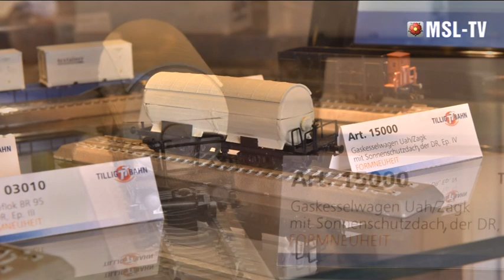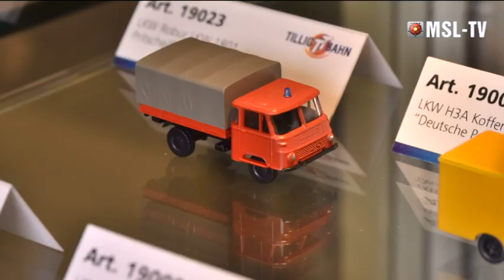Tillig Neuheiten, Nürnberger Spielwarenmesse 2015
Frank Buttig im Gespräch mit Heiner Groh von Tillig TT Bahn.
Das sind die Highlights:

Dampflok BR95 der DR Epoche III
Gaskesselwagen Uah/Zagk
Selbstentladewagen TT und H0
Niederbordwagen